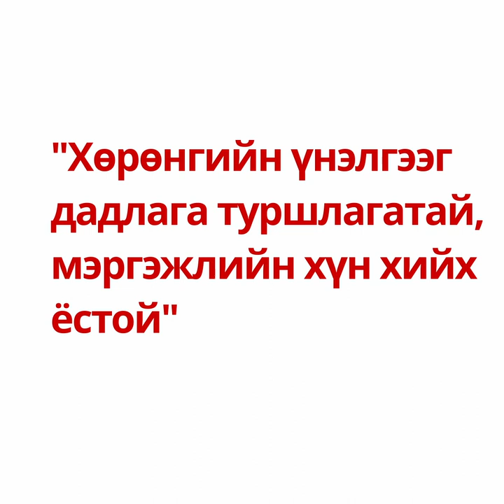Хөрөнгийн үнэлгээг дадлага, туршлагатай мэргэжлийн хүн хийх ёстой